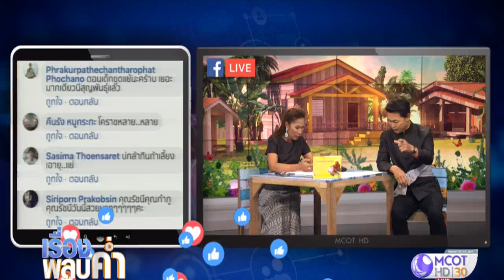แย้ขุดรูรอบบ้าน กว่า 100 ตัว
บ้านหลังหนึ่งใน อ.ปากท่อ จ.ราชบุรี มีแย้มาขุดรูอาศัยอยู่แบบธรรมชาติรอบบ้านกว่า 100 ตัว เจ้าของบ้านเลี้ยงไว้ เพื่อการอนุรักษ์